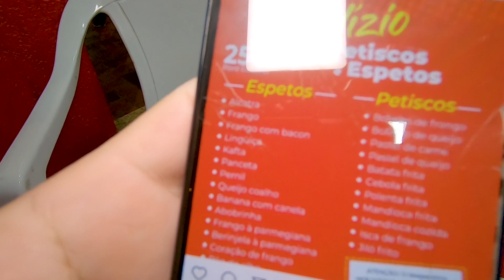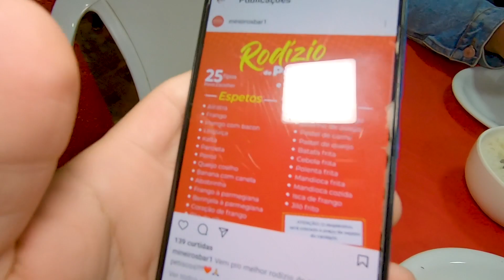RODÍZIO DE ESPETINHOS E PESTICOS A VONTADE POR R$37,99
Fomos gravar a primeira vez em um Rodízio de espetinhos, e além de várias opções de espetinhos váriados (alcatra, panceta, kafta, frango, coração, queijo, pão de alho e outros) também está incluído várias opções de petiscos e porções como pastel de carne, pastel de queijo, coxinha, frango com bacon, parmegiana, mandioca frita, polenta, batata frita e acompanhamentos também.

DICA DE APLICATIVO GRATUITO
Chame qualquer número no WhatsApp sem precisar adicionar nos contatos.
Baixe nosso aplicativo gratuito.

Neste canal você vai ver dicas, review e avaliação de comidas, restaurantes, novidades dos fastfoods, lançamentos de mercado, restaurantes masterchef e muito mais. Mostro tudo para você saber como é a comida, o local, os preços, o cardápio e se vale a pena.